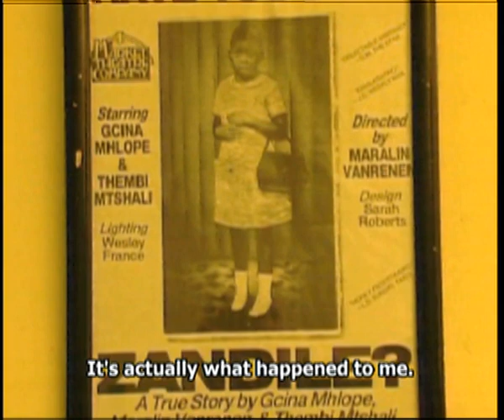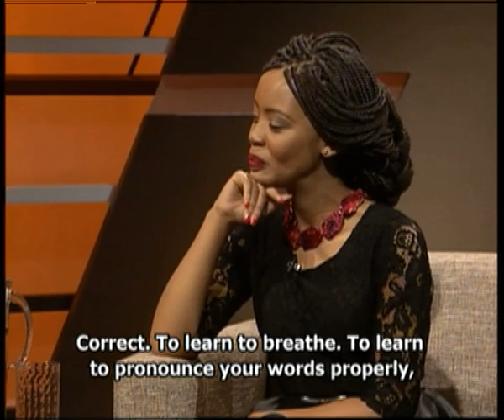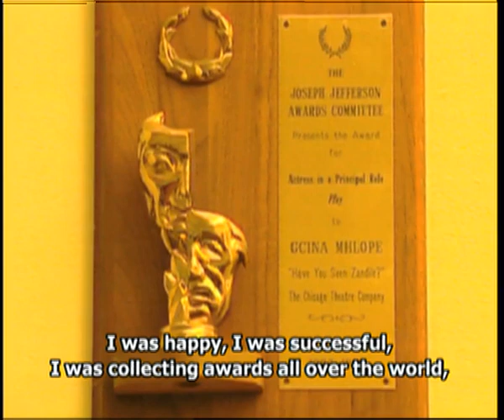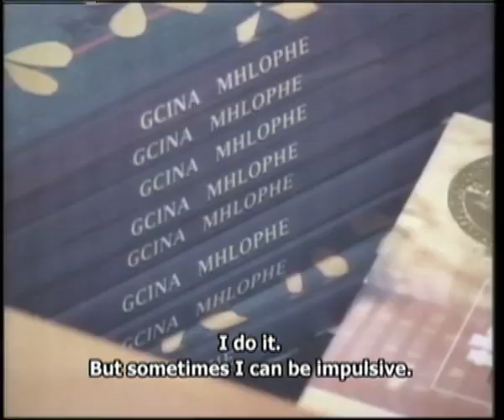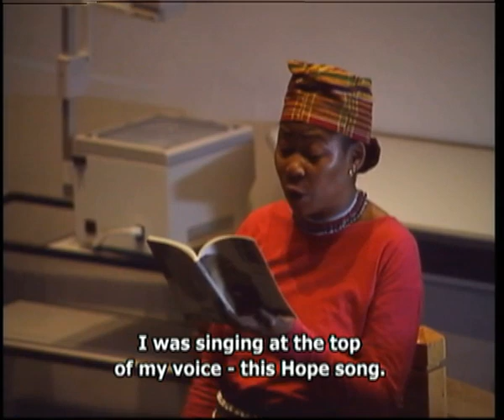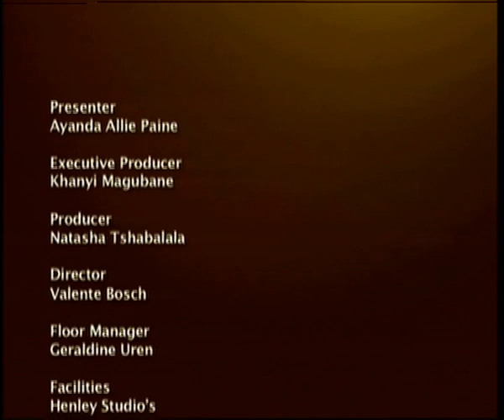Visionaries' Lounge - Episode 10: Dr Gcina Mhlophe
Dr Gcina Mhlophe, is an award-winning poet, writer and an activist who has played a remarkable role in spreading the activism in reading and writing. Her influence on the nation in falling in love with her unique voice as a story teller has also influenced many storytellers.  She has been instrumental in the establishment of the Heritage Museum for Oral History.

Watch Visionaries’ Lounge on SABC2 Tuesdays, at 20:30 with repeats on Thursdays at 11:30.

Visionaries’ Lounge profiles self-made South Africans with noteworthy achievements. The achievers use their life stories to unpack the process of character development, self-belief, the importance of values and personal philosophies in building a successful life determined by their desires and dreams. The series features guests across the racial lines and from different disciplines including Dr Imtiaz Sooliman, Pastor Musa Sono and Mirriam Zwane. The talk show is hosted  by TV and radio personality Ayanda Allie-Paine.

Catch Visionaries’ Lounge Tuesdays at  20:30 on SABC 2 You Belong! Join us then!